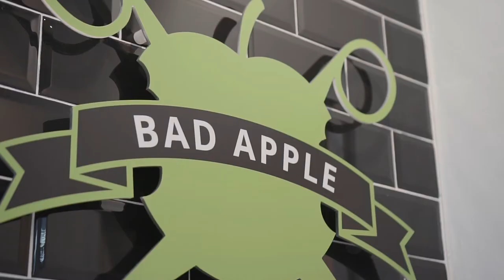TOPSHOP BULLRING SALON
New Salon in TOPSHOP Bullring Birmingham